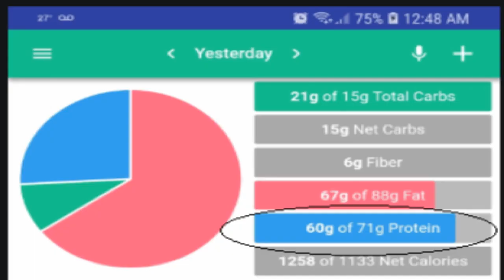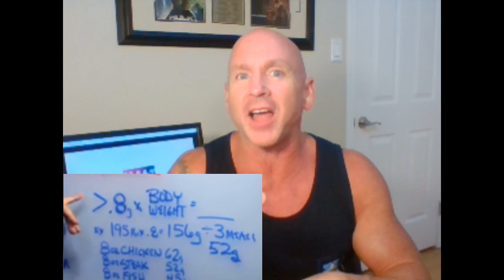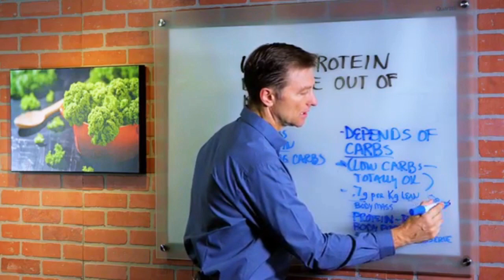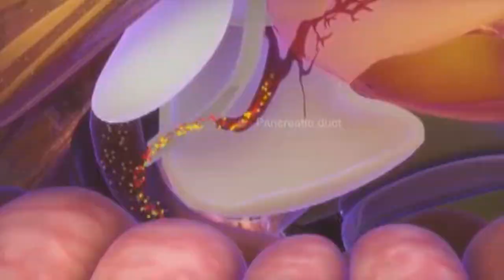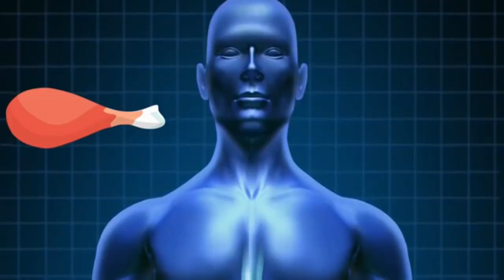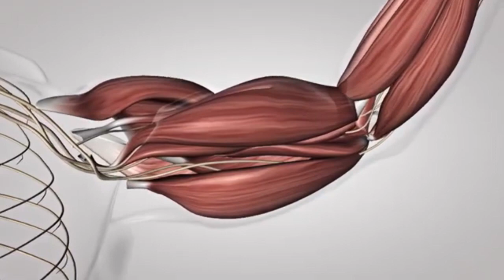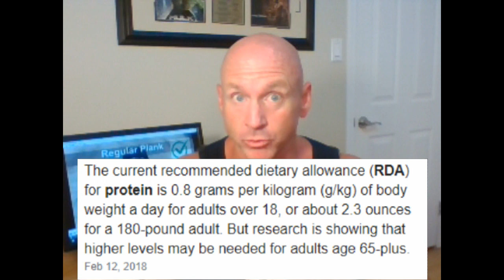Does "TOO MUCH PROTEIN" exist? If so... how MUCH is TOO MUCH? A "must watch" if you're in Keto.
How do I not go over my protein macro?
Or is it ok to exceed my protein target?
And what happens if I exceed my protein value?
... on and on the questions go.  Why?  MISINFORMATION and DOGMA.

This video will answer the question... and remove the "protein anxiety".

Starting any Diet / Exercise Program:  youtu.be/rDksHWoSg4A
Keto 101 - How to Get Started:  youtu.be/UNoUSJtYwrA
What is "Fat Adapted":  youtu.be/KeXYJgxmgfo
Overcoming a Cheat Meal or Day:  youtu.be/spTAf4WYMlA
Tips for breaking a stall:  youtu.be/0wdk2rHcXDg
Refeeding... different from Cheating?:  youtu.be/YiBHI3Ax5JA